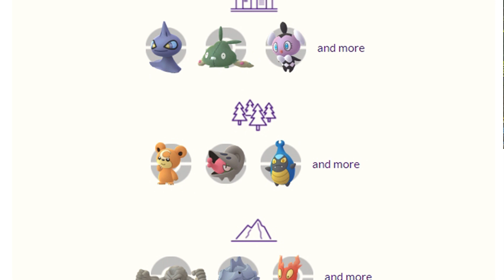Dogpaw News | ฉบับที่ 15 วันที่ 30 เดือน สิงหาคม ปี 2564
ผมบราวน์ขอทำหน้าที่นี้ด้วยการอ่านข่าวอัพเดทข่าวสารฉบับที่ 15 วันที่ 30 สิงหาคม ปี 2564 หากชอบ อย่าลืมเป็นกำลังใจให้ผมด้วยนะครับ

Timeskipper
0:00​ Intro
0:31 Event Season of Mischeif
0:57 Event Hoopa Arrival
1:43 Event Spotlight Hour
2:05 Raid Boss Updates
2:49 Raid Hour Annoucement
3:23 Go Battle League Update
3:45 Recently Event
4:09 Woody D Sheriff Update
4:49 End Credit and Thank You

สามารถเข้าร่วมเป็นครอบครัวเดียวกับ WoodyDSheriff ได้เเล้วใน Link นี้เลย

เพื่อนๆสามารถ Donate ช่วยค่ากาเเฟได้ที่

แชนแนลนี้มีสาระ. (เพียงน้อยนิด) haha ส่วนใหญ่จะเน้นสายฮาซะมากกว่า โดยมีนักเเสดงหลัก 2 คน

วู๊ดดี้(หนุ่มคาวบอยตะวันตก)

ซึ่งรักในการทำ Content Creator ส่วนตัวจะเป็นคนร่าเริงตลอดเวลา เเละ เป็นคนจริงจังกับเรื่องเกือบทุกเรื่องรวมถึงเรื่องการ Research Pokemon จะจริงจังเป็นพิเศษ หาตัวพบไม่ยาก เเค่มองหา Cowboy ใจกลางเมือง ก็น่าจะสดุดตากันดี และรักในความอิสระมากเป็นพิเศษ

ออซ(ชาวประมง)

เป็น Pokemon Trainer ใน Pokemon Go พร้อมที่จะร่วมสร้างผลงานดีๆใน Channel ให้ก้าวต่อไปได้ ส่วนมากเป็นคนเขินอาย ไม่ค่อยพูดเยอะ เเละ ไม่ค่อยจะออกหน้ากล้องสักเท่าไหร่ เป็น Trainer "ชาวประมง" ซึ่งที่มีความหวังว่า สักวันจะจับ "Magikarp Shiny IV 100" ให้ได้สักครั้งนึงในชีวิต